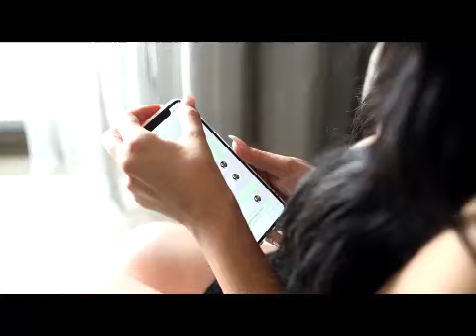Ararad Aharonian - Arants Ko Sirouyt (Official Music Video)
lyrics : Viken Dishchekenian
studio & arrangement : Hovig Adourian
video : Studio Vatche Aslanian

Lebanese Armenian Superstar Singer Ararad Aharonian

The Armenian Star of Beirut Lebanon, Ararad Aharonian, was born on November 18, 1973 and raised in Beirut Lebanon.
On March 5, 1992, Ararad Aharonian performed for the first time in Lebanon at “Levon & Sophia Hagopian” college. After his first concert, his dream became true and his career boosted. Shant Dishchekenian & his band (on percussions & derbakkeh: Paul Apanian, & Bouzoukist Toros Nakhashian) accompany Ararad at his concerts.
Ararad currently has four music albums representing many styles (Armenian pop, dance, “kavaragan”, Arabic style…). His first Album is called “Hokvous Denche” & his first single is “Siro Jampan” (Lyrics & Music by Seto Baghdassarian.) Shant Dishchekenian performs the role of music arranger in Ararad’s albums.
Ararad’s latest release contains 8 fast and 2 slow songs. Great for parties with a Western Armenian flair. Ararad’s style is great for circle dances aka: “shourch bars” accompanied with bouzuki, Zurna and other traditional and modern instruments.
Ararad Aharonian has performed outside Lebanon in concerts in the following countries: Argentine, Australia, Canada, Cyprus, Egypt, France, Kuwait, Syria, United Arab Emirates, United States and Venezuela.